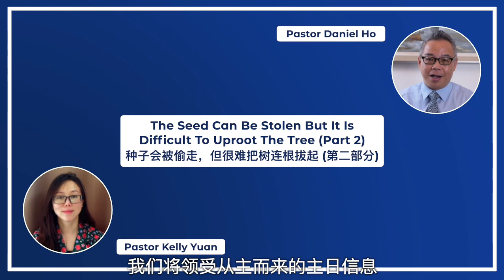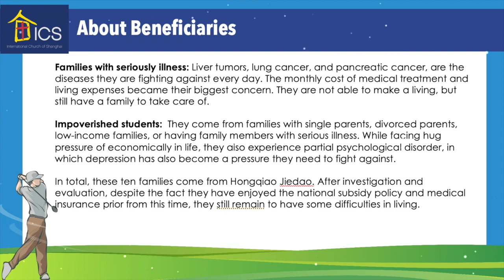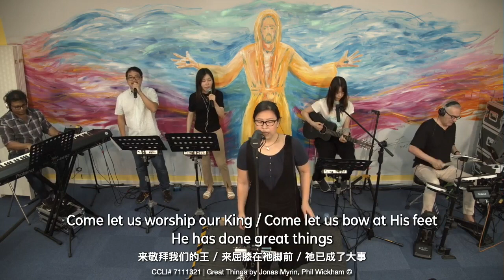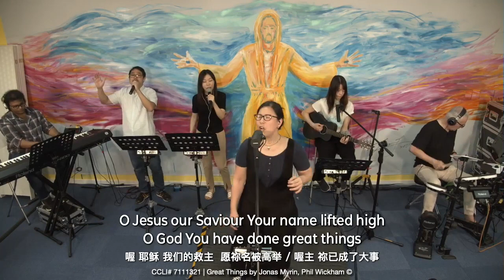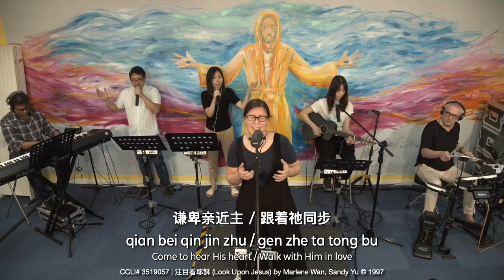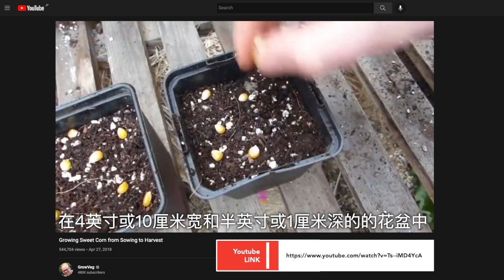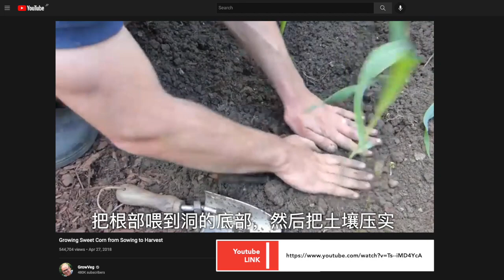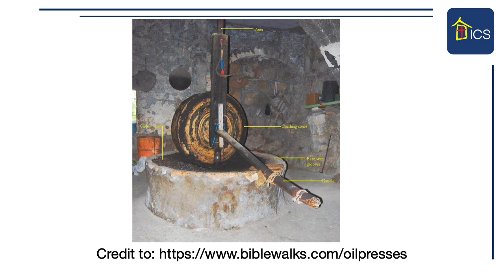The Seed Can Be Stolen But It Is Difficult To Uproot The Tree (Part 2) - August 21, 2022 (English)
Title: The Seed Can Be Stolen But It Is Difficult To Uproot The Tree (Part 2)
Main Scripture: Mark 4:13-20

Timestamps:
0:00 - Opening & Announcements
7:24 - Praise & Worship
25:22 - Sermon: The Seed Can Be Stolen But It Is Difficult To Uproot The Tree (Part 2) [August 21, 2022]
1:09:41 - Closing